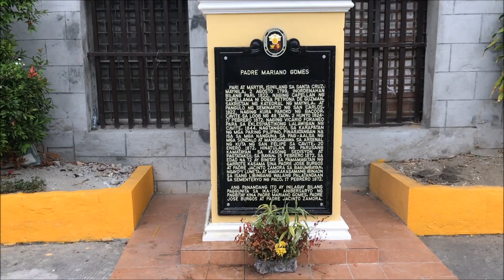Padre Gomez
Padre Mariano Gomez

on June 2 1824, he was designated as the head priest of Bacoor, Cavite. Aside from taking care of the spiritual necessities of the town and church